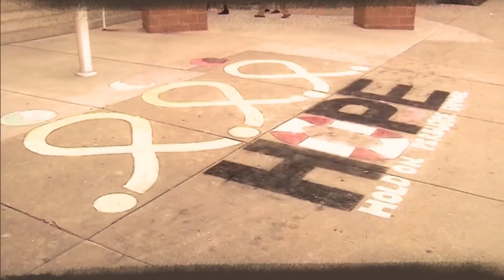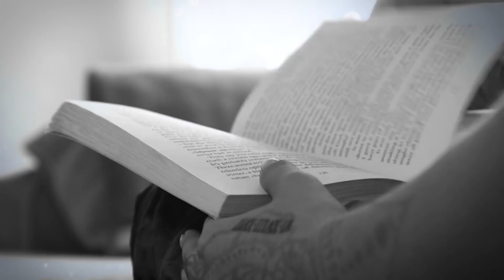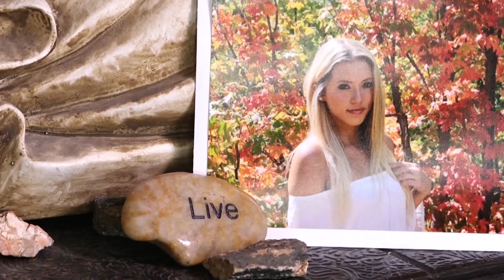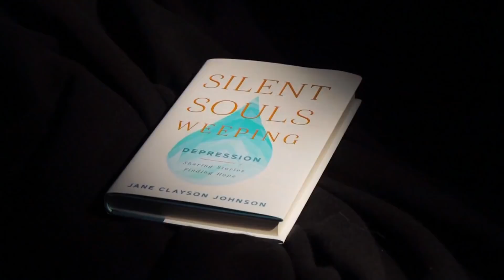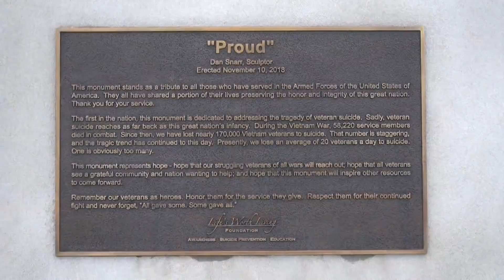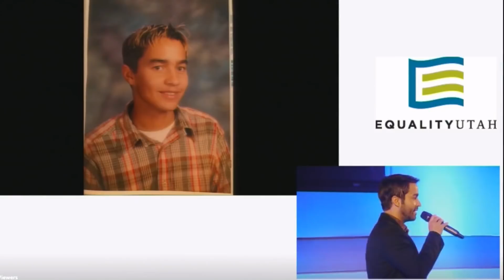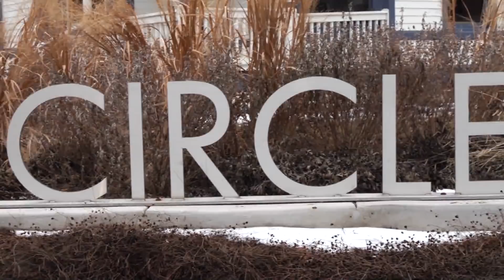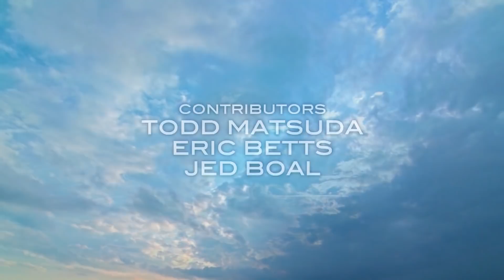Hope In Your Darkest Hour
With an ever-increasing number of suicides taking place in our community this program takes a positive approach at examining why people who have suicidal thoughts choose to stay and how they recovered. We will talk with experts who can provide tools for people who are suffering and share the positive outcomes from those who have experienced it first-hand.